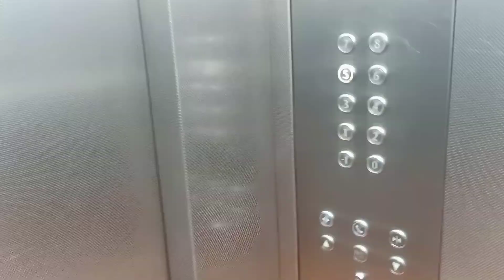Sourabh Joshi Kaise banaa number Van blogger | my office Noida | sumit bhonra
Sourabh Joshi Kaise banaa number one blogger | my office Noida | sumit bhonra